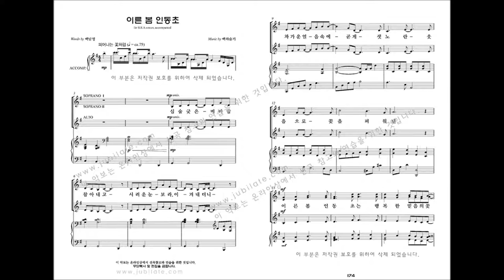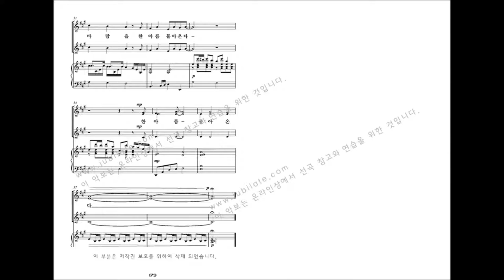[여성합창곡] 유빌라테 '음악으로 가득찬 밤' 백하슬기 20. 이른봄 인동초